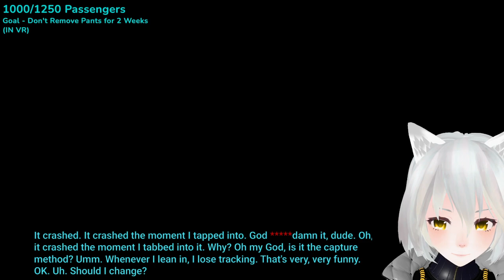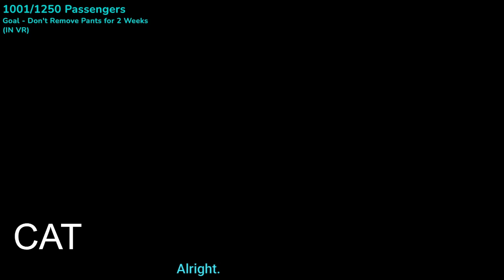catgirleddie 4/12/2023 Live Vod PART 1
VOD TITLE: Local mute terrorizes talkers Minecraft server| !stt !pillow !vods
CatGirlEddie VOD Archive

00:00:00 Minecraft